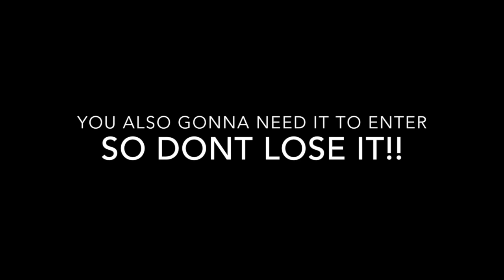PLAYLIST LIVE TIPS 🌐